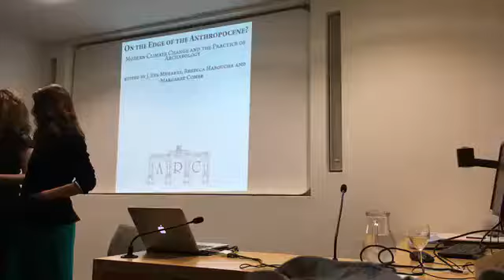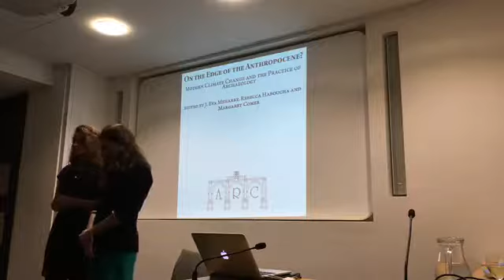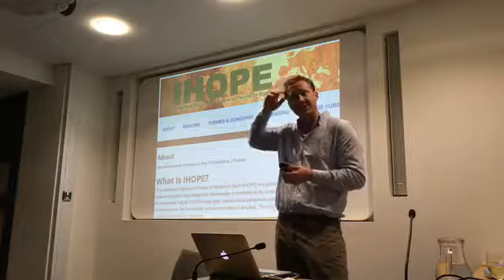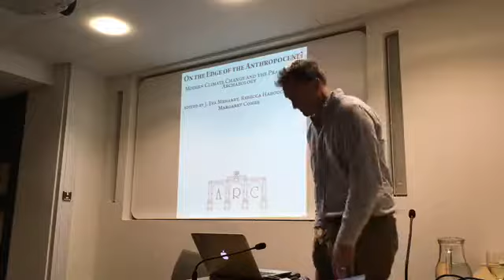Can Archaeology Save the World? Talk by Jago Cooper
British Museum's Jago Cooper gives a live talk for the Archaeological Review from Cambridge's Launch Party of Vol. 32.2, 'On the Edge of the Anthropocene? Modern Climate Change and the Practice of Archaeology'. The talk is introduced by Theme Editors Margaret Comer and J. Eva Meharry.